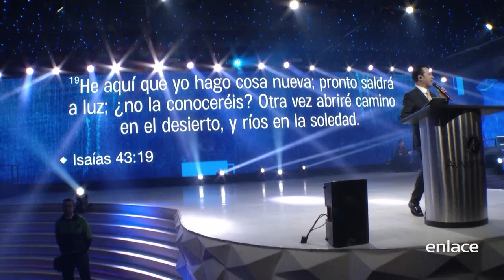Ricardo Rodríguez - Él Puede Hacerlo de Nuevo - Enlace TV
Él Puede hacerlo de Nuevo porque Jesús es el mismo de ayer, hoy y por los siglos. El Pastor Ricardo Rodríguez nos comparte de la salida del pueblo de Israel, Dios es quien pelea por ti.